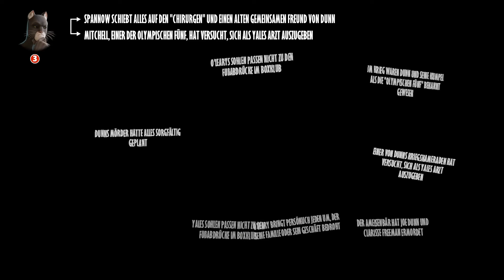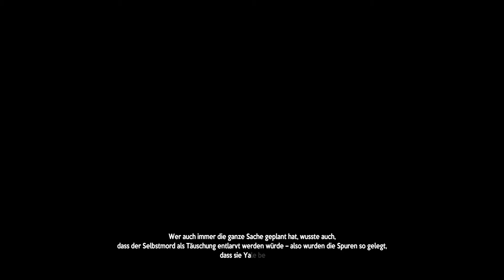Blacksad: Under the skin - #013 - Details